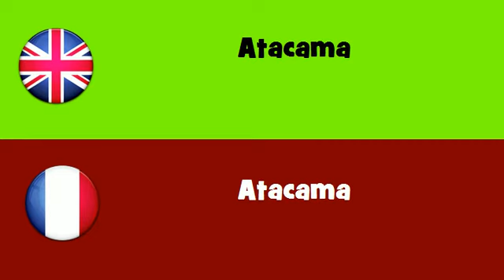FROM ENGLISH TO FRENCH = Atacama